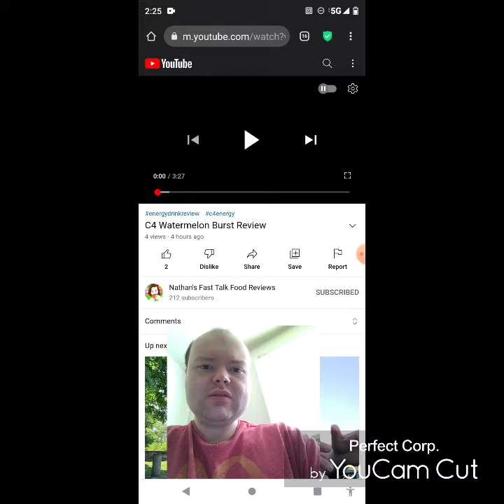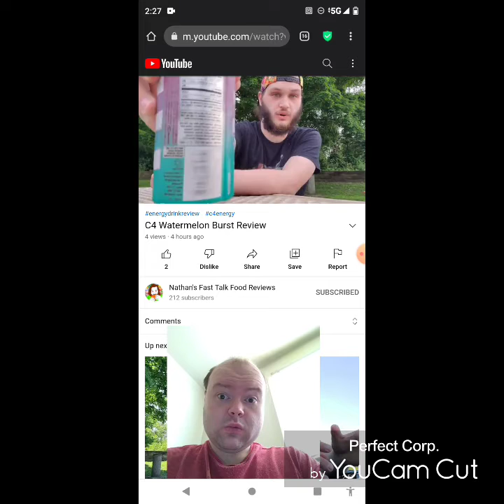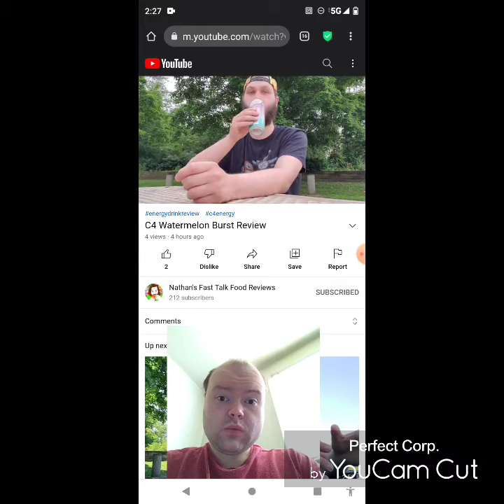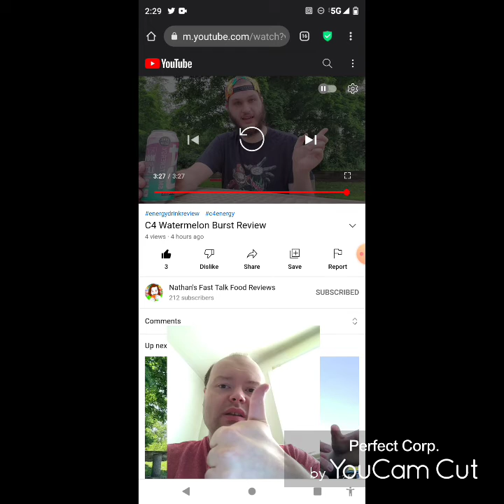Reaction to C4 Watermelon Burst Review